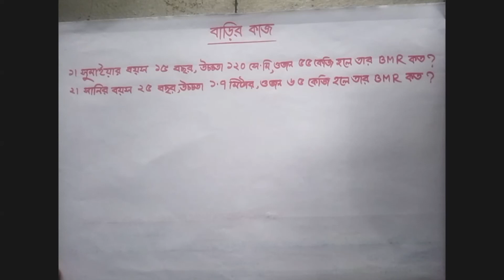Class 9-10 || Biology || Chapter 5